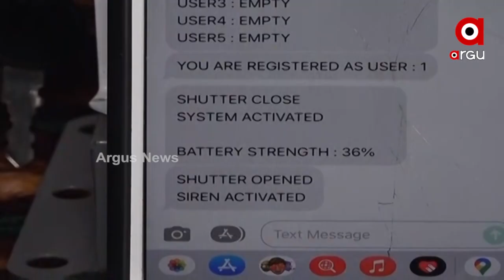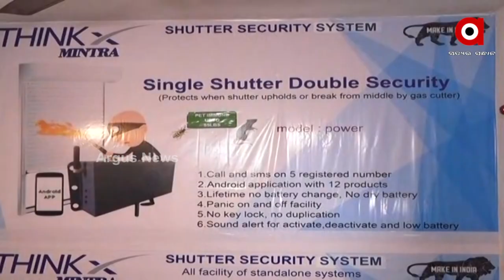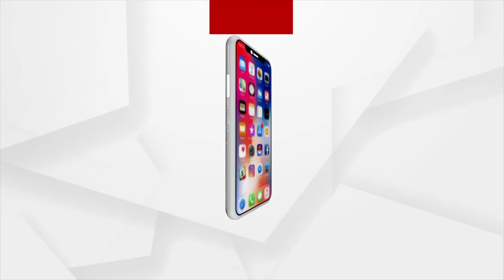Cuttack: Be Aware of Thieves with New Advanced Alarm For Theft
An alarm system has arrived in the Cuttack market that can call or send a text message to your phone if any activity is detected at your location, with prices ranging from Rs 2,000 to Rs 6,000.